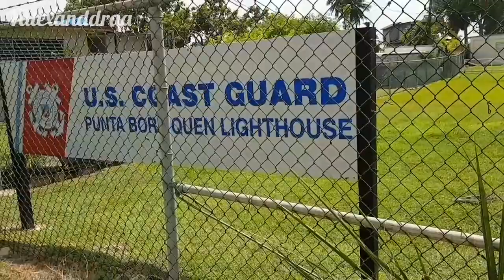"Segundo" Faro de Aguadilla Puerto Rico 🇵🇷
(R)

Sab 29 julio 2017

El Faro de Punta Borinquen, así como los de Mona, Cabo Rojo y Rincón, protegen la navegación norte-sur que pasa por el Pasaje de la Mona, estrecho que separa a Puerto Rico de la República Dominicana. El segundo faro de Aguadilla entró en servicio en el año 1922, sustituyendo el faro original. Se construyó a poco más de una milla de distancia al noreste del primer faro y a más de 200 pies  sobre el nivel del mar, en el área entonces conocida como Punta Gorda. Aquí la luz era más visible para los barcos que navegaban de Europa hacia el Canal de Panamá.

El faro original de Punta Borinquen fue construido en 1869. Con la apertura del Canal de Panamá en 1914, el faro se convertiría en "la ayuda más importante para la navegación en la ruta entre Europa y Panamá". En 1917, el Congreso de EE.UU. proporcionó fondos para un nuevo faro en un terreno más alto debido a la insatisfacción con su visibilidad desde el noroeste. Pero antes de que se iniciara la construcción de la nueva estructura, el faro original fue gravemente dañado por el terremoto de 1918 que afectó a la parte oeste de la isla.

La guardia costanera de Estados Unidos construyó un nuevo faro en 1922 en un lugar próximo, más elevado y prominente. La nueva estructura fue construida en hormigón y la torre se erigió separada de la vivienda. Sin embargo, los estadounidenses optaron por reproducir muchos de los detalles decorativos al estilo neoclásico español de la antigua estructura. La forma de la torre es cilíndrica y la linterna no tiene cubierta exterior como los faros tradicionales. La torre mide 60 pies de altura y no conecta con la residencia, que mide 56 pies de largo por 40 pies de ancho. El lente de tercer orden fue construido por la compañía Macbeth en Nueva York y proyectaba su luz a una distancia de 18 millas. Pero más tarde, se instaló un sistema de iluminación automático en 1976.

El nuevo Faro Punta Borinquen  de 1920 sigue las tendencias geográficas, estructurales y arquitectónicas de los 1880. Esta torre representa la única construida por la Guardia Costanera de los Estado Unidos de América con sus peculiares especificaciones. Pero más importante es el hecho de que representa el primero de los faros que componen el frente occidental de la isla que guía la entrada al Mar Caribe y que está compuesto por este faro y los otros de Cabo Rojo e Isla de Mona protegiendo el histórico pasaje de la Mona. Hoy día, El Faro es una ayuda activa a la navegación y un centro de vivienda para la Guardia Costera de los Estados Unidos. Está ubicado en la base de la Guardia Costanera.

Puedes ayudarme con donaciones para mejorar la calidad vídeo de mi canal, si quieres, a éste enlace: